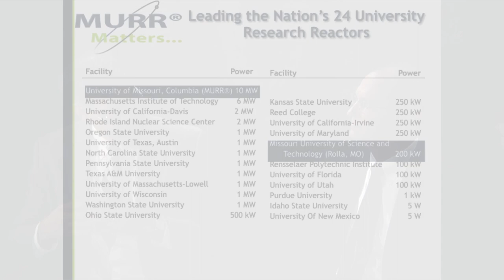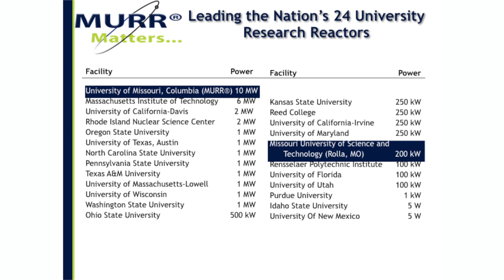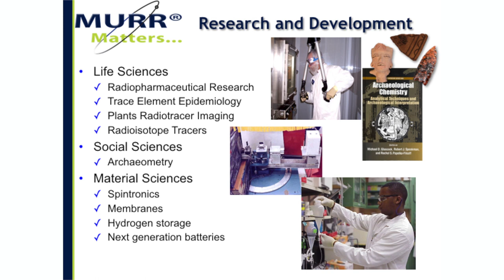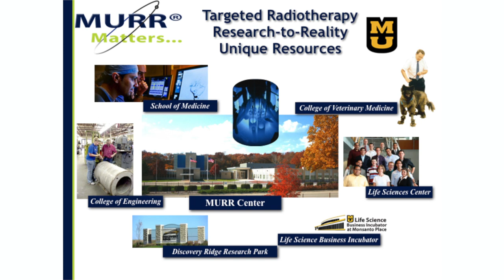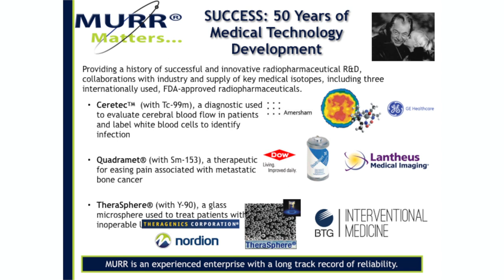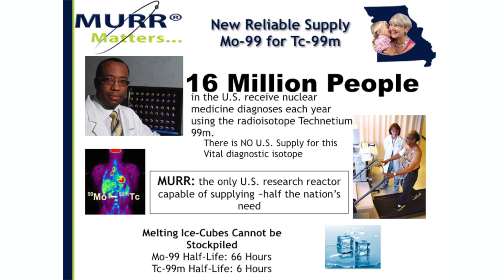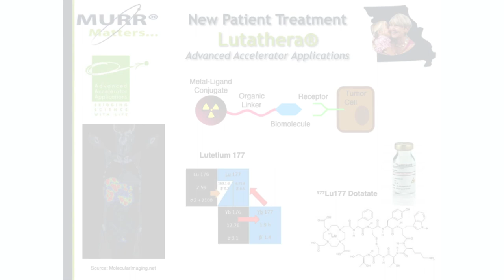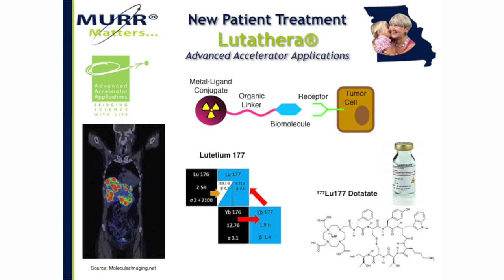The League Presents: MU’s Research Reactor: Innovations from “Out of the Blue”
Host and Reynolds Journalism Institute Executive Director, Randy Picht is joined by J. David Robertson, MURR Associate Director for Research and Education, and Kenneth Brooks, MURR Associate Director for Business Development, in a discussion about the University of Missouri's Research Reactor.